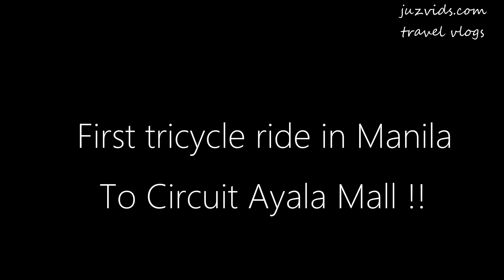𝙾𝚞𝚛 𝙵𝚒𝚛𝚜𝚝 𝚝𝚛𝚒𝚌𝚢𝚌𝚕𝚎 𝚛𝚒𝚍𝚎 𝚃𝚘 𝙲𝚒𝚛𝚌𝚞𝚒𝚝 𝙰𝚢𝚊𝚕𝚊 𝙼𝚊𝚕𝚕 𝟸𝟹 𝙹𝚊𝚗𝚞𝚊𝚛𝚢 𝟸𝟶𝟸𝟹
Thank you!! 𝙾𝚞𝚛 𝙵𝚒𝚛𝚜𝚝 𝚝𝚛𝚒𝚌𝚢𝚌𝚕𝚎 𝚛𝚒𝚍𝚎 𝚃𝚘 𝙲𝚒𝚛𝚌𝚞𝚒𝚝 𝙰𝚢𝚊𝚕𝚊 𝙼𝚊𝚕𝚕 𝟸𝟹 𝙹𝚊𝚗𝚞𝚊𝚛𝚢 𝟸𝟶𝟸𝟹

𝓓𝓲𝓭 𝔂𝓸𝓾 𝓴𝓷𝓸𝔀 𝓽𝓱𝓪𝓽 𝔂𝓸𝓾 𝓬𝓪𝓷 𝓮𝓪𝓻𝓷 𝓶𝓸𝓷𝓮𝔂 𝓫𝔂 𝓼𝓾𝓻𝓯𝓲𝓷𝓰 𝓽𝓱𝓮 𝓲𝓷𝓽𝓮𝓻𝓷𝓮𝓽? 𝓗𝓸𝔀? 𝓢𝓾𝓻𝓯 𝓾𝓼𝓲𝓷𝓰 𝓑𝓻𝓪𝓿𝓮 𝓑𝓻𝓸𝔀𝓼𝓮𝓻 𝓪𝓷𝓭 𝓮𝓪𝓻𝓷 𝓬𝓻𝔂𝓹𝓽𝓸𝓬𝓾𝓻𝓻𝓮𝓷𝓬𝔂 𝓑𝓐𝓣 (𝓑𝓪𝓼𝓲𝓬 𝓐𝓽𝓽𝓮𝓷𝓽𝓲𝓸𝓷 𝓣𝓸𝓴𝓮𝓷).

𝓢𝓽𝓪𝓻𝓽 𝓮𝓪𝓻𝓷𝓲𝓷𝓰 𝓶𝓸𝓷𝓮𝔂 𝓫𝔂 𝓫𝓻𝓸𝔀𝓼𝓲𝓷𝓰 𝓾𝓼𝓲𝓷𝓰 𝓑𝓻𝓪𝓿𝓮 𝓑𝓻𝓸𝔀𝓼𝓮𝓻
𝗪𝗲 𝗮𝗿𝗲 𝘂𝘀𝗶𝗻𝗴 𝘁𝗵𝗲 𝗙𝗲𝗶𝘆𝘂 𝗣𝗼𝗰𝗸𝗲𝘁 𝗼𝗿 𝗙𝗶𝗺𝗶 𝗣𝗮𝗹𝗺
  𝘁𝗼 𝗿𝗲𝗰𝗼𝗿𝗱 𝗼𝘂𝗿 𝘃𝗶𝗱𝗲𝗼𝘀  𝐨𝐧 𝐭𝐡𝐞 𝐠𝐫𝐨𝐮𝐧𝐝 . 𝟰𝗞 𝟲𝟬𝗳𝗽𝘀 𝗮𝗻𝗱 𝘀𝘁𝗮𝗯𝗹𝗲 𝗰𝗹𝗲𝗮𝗿 𝗳𝗼𝗼𝘁𝗮𝗴𝗲𝘀 𝗹𝗶𝗸𝗲 𝗮 𝗽𝗿𝗼!!
 𝑨𝒆𝒓𝒊𝒂𝒍 𝑽𝒊𝒅𝒆𝒐𝒔 𝒖𝒔𝒊𝒏𝒈 𝑫𝑱𝑰 𝑴𝑰𝑵𝑰 2 𝑫𝑹𝑶𝑵𝑬.